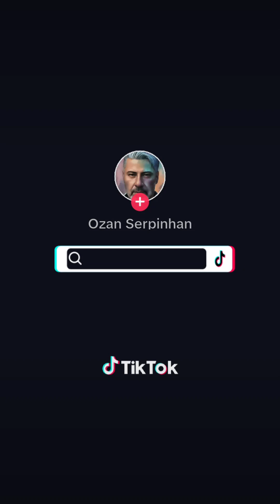BEN SEVERİM EL ALIR. Söz&Müzik:A.E(Ozan Serpinhan)Copyright ©